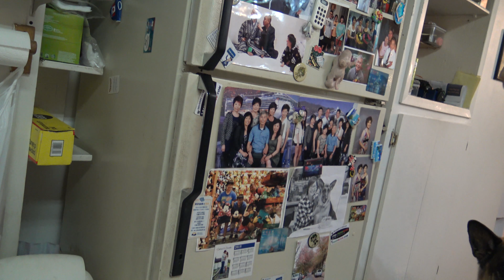愛登士家庭的日常開飯